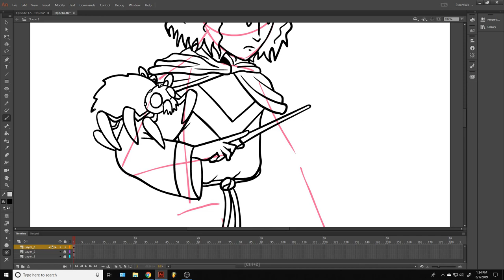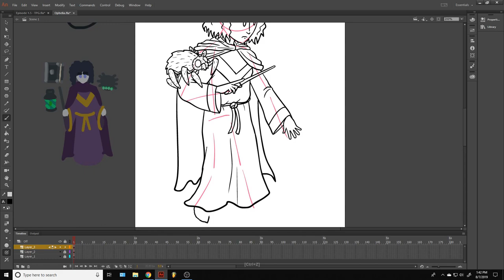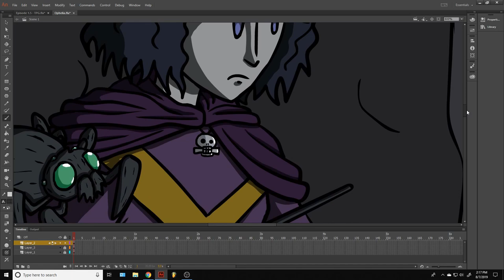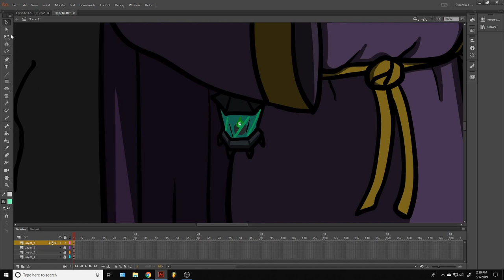Ophelia's Theme Song (Speedpaint) ~ The Peace Guild OST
This is the definitive theme for Ophelia, a wizard noble from my animatic series "The Peace Guild".

I use Adobe Animate for basically everything. It's not the best... nor am I particularly talented compared to experienced speed painters! I just wanted to do a little practice with this character and her design at level 1, along with her Barovian color pallet.

"Ophelia's Theme" composed by Shane Talerico in FL Studio

If you want to use this for a video or other project, please follow the terms of the licence. And maybe send me a link? I'd love to know what you used it for! Thanks!